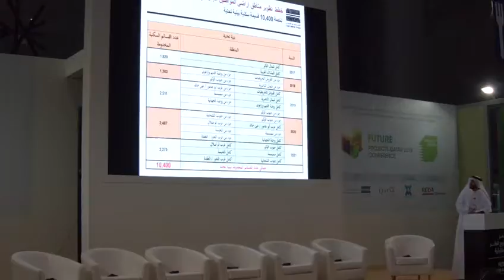Future Projects Qatar Conference 1